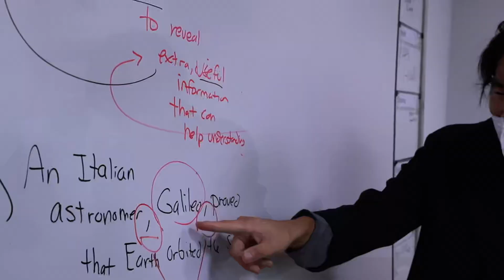2024 KCIS Class Sketch Videoㅣ한국기독글로벌스쿨 수업 스케치 영상